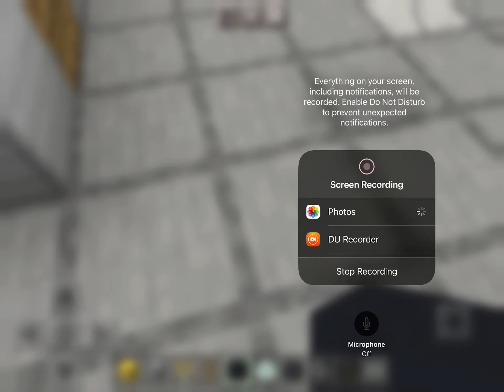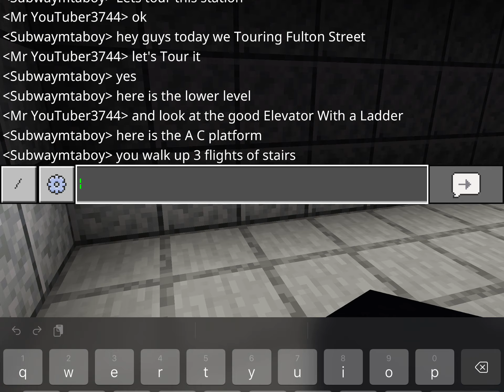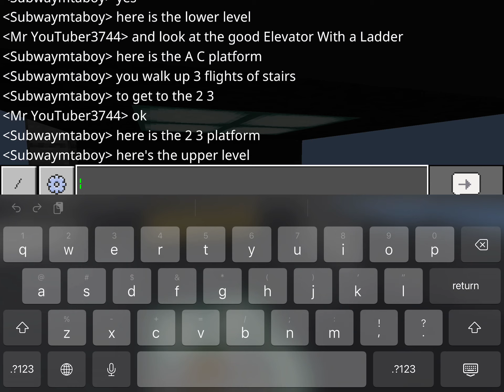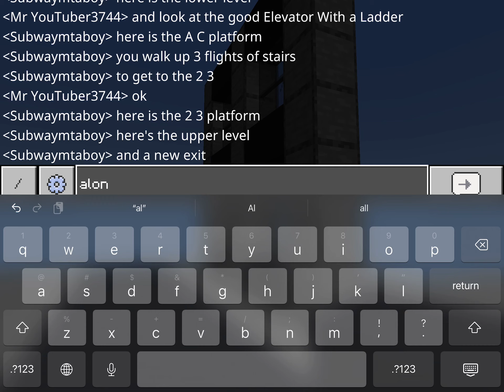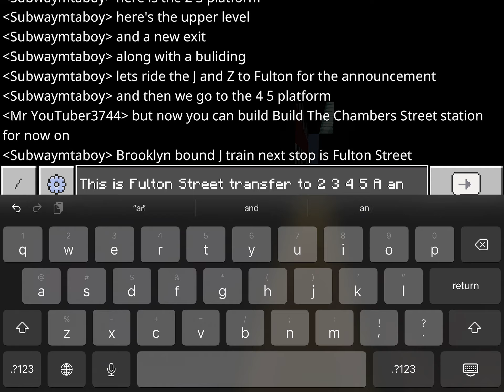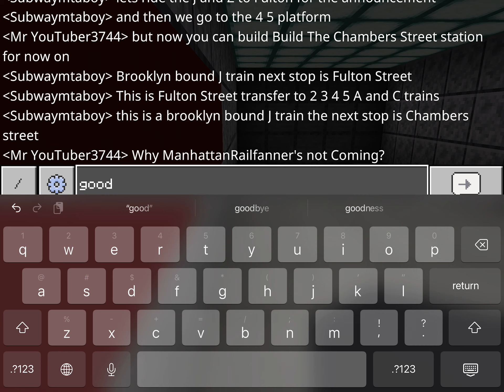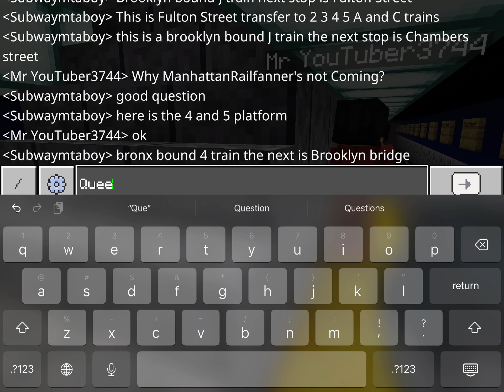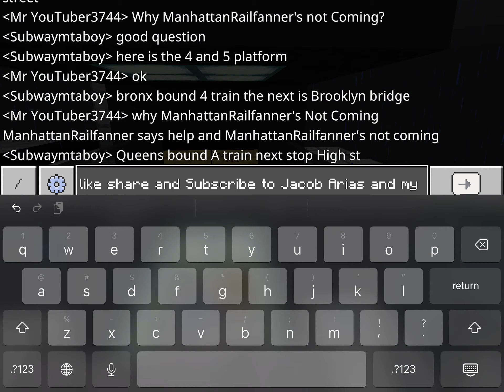Tour Fulton Street With Jacob Arias